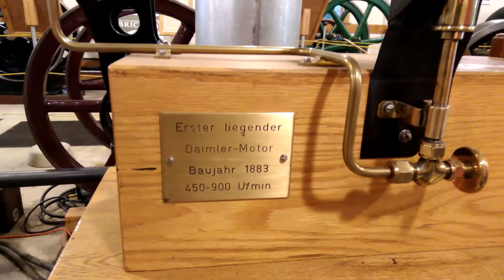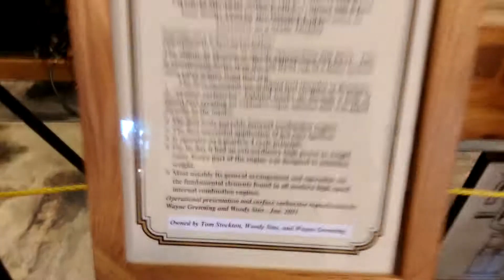1883 Gottlieb Daimler automobile engine prototype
This is an exact replica of the Daimler prototype engine that proved it was possible to power a horseless carriage with an internal combustion engine. High Speed, light weight, liquid fueled, and hot tube ignited. This engine changed the world.

Also, the surface cam may be the coolest individual mechanism I've ever seen.